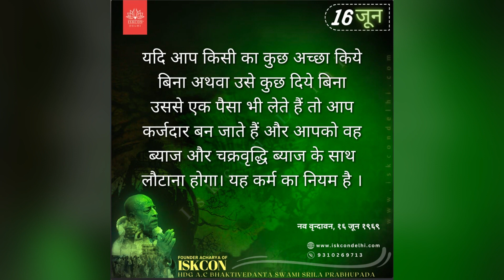DAILY SHRAVAN Ep.51 - श्रील प्रभुपाद वाणी & भगवद गीता 2.15